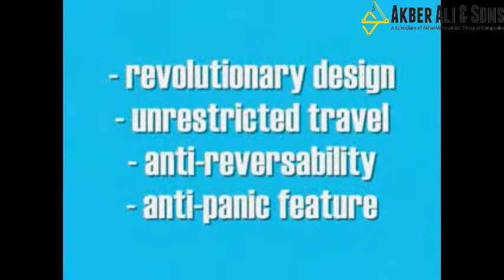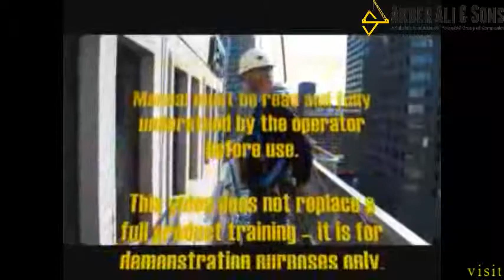TRACTEL STOPFOR B